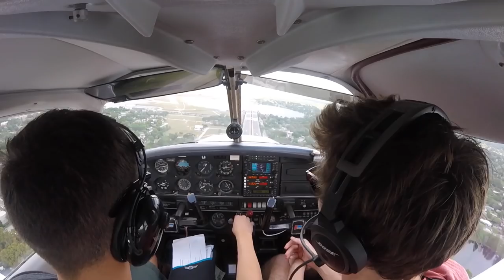Slow Flight & Stalls With Student Pilot| First Time Landing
Jose is progressing really well in his training. He is like a sponge, soaking up any information that is thrown his way. In this video, he learns how to do slow flight (a key part of learning how to land in my opinion) and stalls. This was his first time and he did really well!

Thank you to all my current Patrons. Welcome to the LDA family:

Sam Lutz
Bill Stranahan
Ethan Smyth
Stratos Geroulis
Ian Cowan
Chris Weldon
Ben Davis
Richard Anderson
Jon Hoare
Karl Lohrke
Allen Lang
Alex Bravo
Chris Patti
Yichao Yu